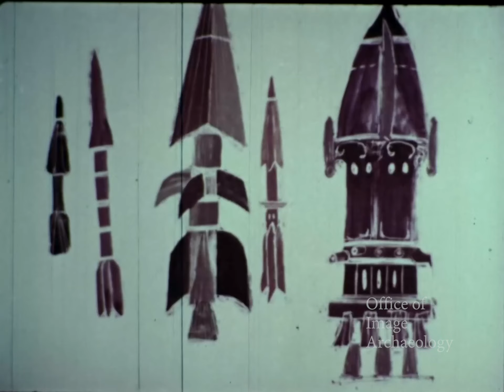1964, THE HAT, MUSIC & NARRATION BY DIZZY GILLESPIE & DUDLEY MOORE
NARRATION BY DIZZY GILESPIE & DUDLEY MOORE

This animated feature looks at two boarder guards, played by Dizzy Gillespie and Dudley Moore who are patrolling opposite sides of an international boarder when Gillespie's character drops his hat and it falls across the international boarder. His attempts to retrieve it are rebuffed by the other guard played by Dudley Moore. This sparks a long thoughtful debate between the two men as they weigh the pros and cons of boarder protection from the globalist point of view. The men both come to agree maybe men would be better off with boarders as they watch animals and insects cross back and forth across the boarder unhindered by these man made barriers. In the end they go back to what they were doing and patrol the boarder.

presented by Storyboard
music and dialogue improvisation by Dizzy Gillespie and Dudley Moore, animation by Shamus Culhane, William Littlejohn and Gary Mooney, The Tower Twelve Group
rendering, Patricia Byron, Irene Rutenberg, Dorothy Tesser, The Institute for International Order, Film by John and Faith Hubley